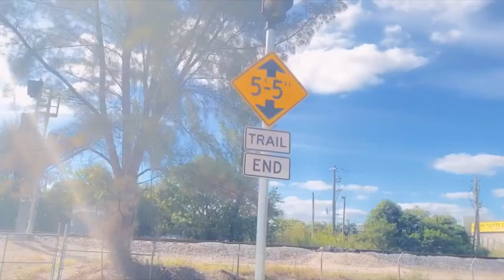Quarantine Cardio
DONT FORGET !